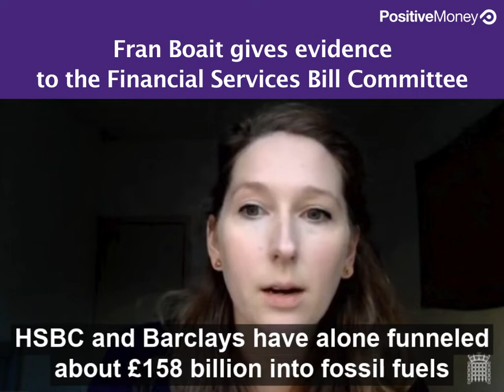"UK financial institutions among the worst culprits for fossil fuel financing"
Our Executive Director Fran Boait gives evidence to Parliament on the Financial Services Bill